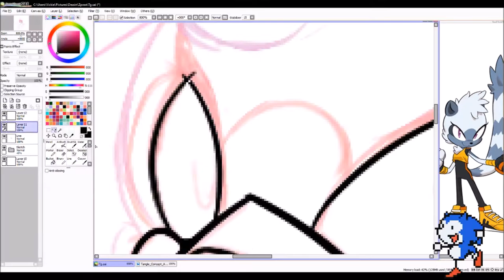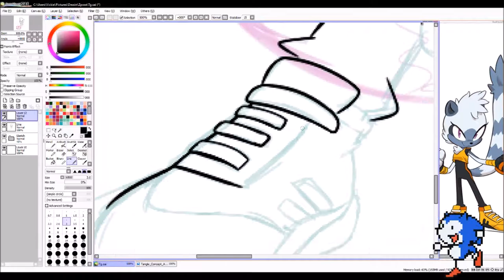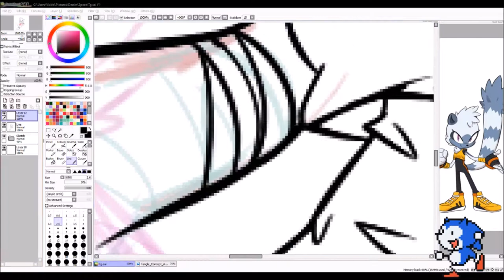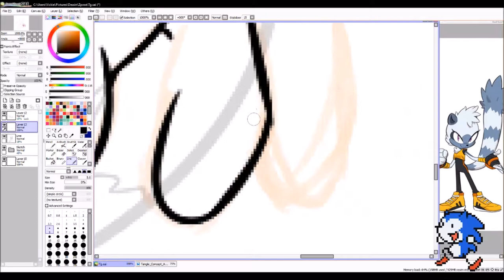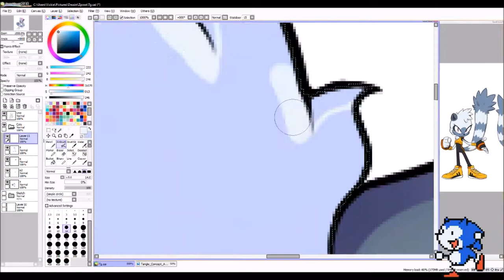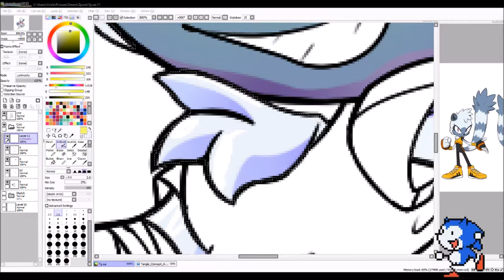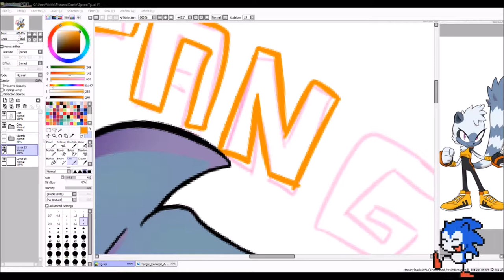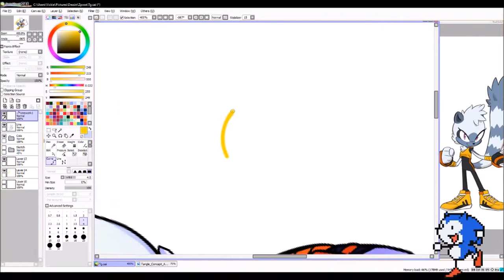[Speedpaint] Tangle The Lemur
Tangle is the new character for the IDWSonic comic ! I really like her design ! ^^

(Oh also I was streaming when I drew this so that's why there's a Sonic gif on the bottom right of the screen x))